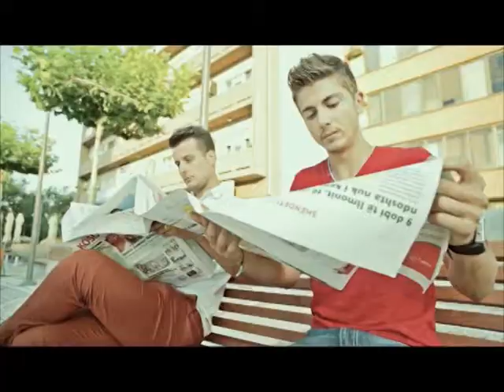Kosova sot 04 02 14